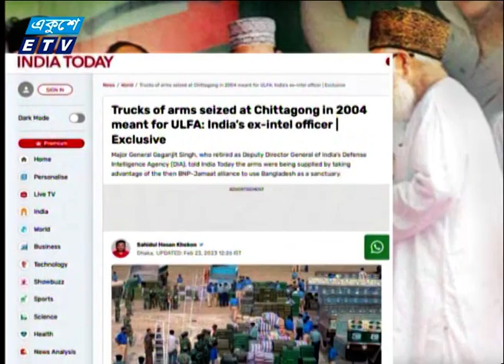09 PM News || রাত ০৯টার সংবাদ || 12 March 2023 || ETV News